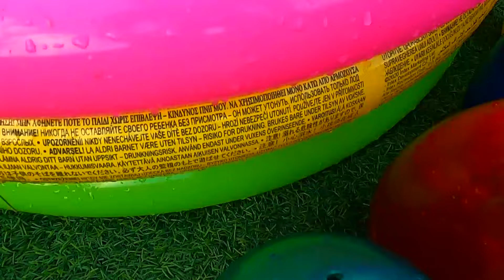So Amazing Catching Colorful Betta Fish In The River Cute Catfish Ornamental Fish Turtle Bird Wolf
So Amazing Catching Colorful Betta Fish In The River Giant Catfish Ornamental Fish Turtle Bird Wolf